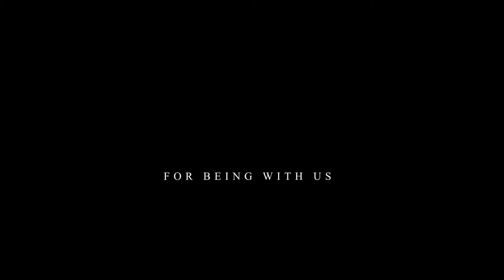3 years of Zerography | Promo